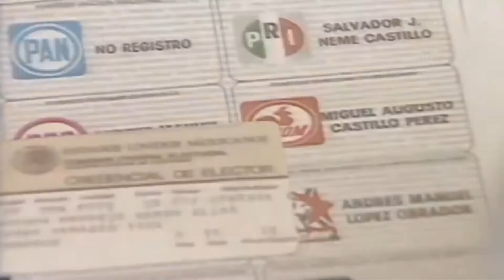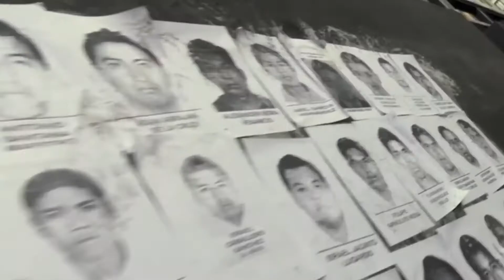RAPERO DEDICA HOMENAJE A UNO DE MIS ESTRECHOS COLABORADORES